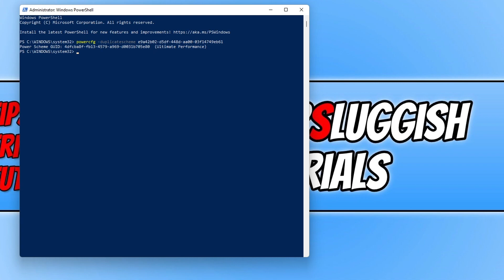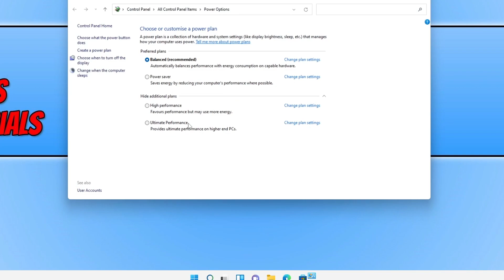Unlock Ultimate Performance Power Plan In Windows 11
Windows 11 Enable Ultimate Performance Power Plan

In this video, I will be showing you how to unlock and enable the ultimate performance power plan on your Windows 11 PC or laptop. This power plan is the best power plan you can enable for maximum power performance in Windows 11. It can help make the operating system run a lot smoother and also help make programs and apps run better. Not only that but you could even see an improvement within your games, so we think this is the best gaming power plan for Windows 11!

To turn on the ultimate power plan you will need to run a command within PowerShell. You can either type the code manually or copy the code from our